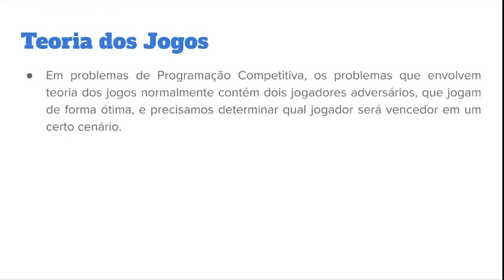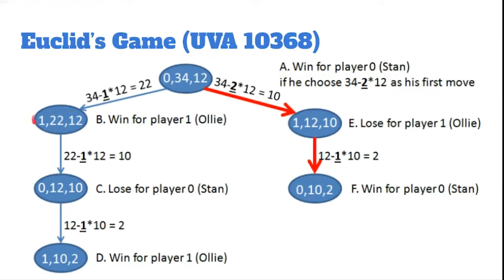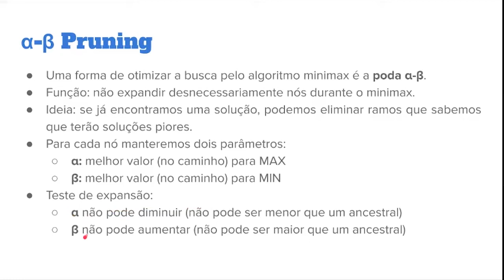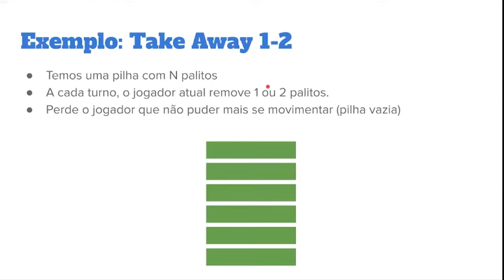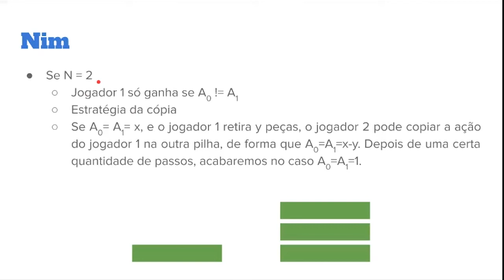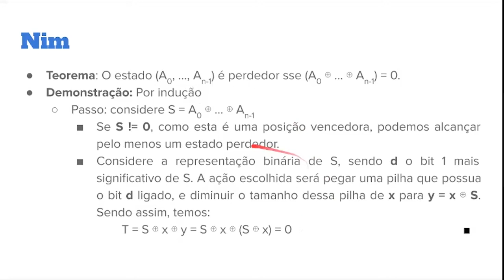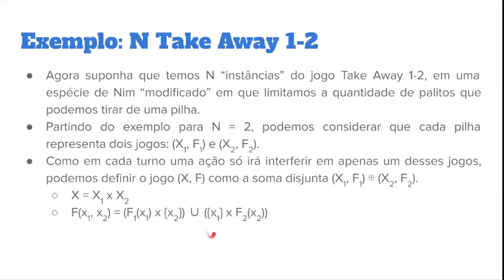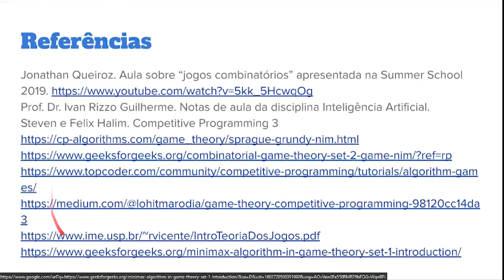Teoria dos Jogos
Gravação da aula do dia 26/10/2020 sobre Teoria dos Jogos.Disciplina: Laboratório de Programação Competitiva II

Instrutor: Pedro Henrique Paiola

Conteúdo:
00:00 Introdução
03:00 Árvores de Decisão
03:45 Algoritmo Minimax
08:00 Euclid's Game (UVA 10368)
10:02 Insights para melhorar a solução
15:46 Alpha-beta pruning
20:45 Jogos Combinatórios
23:55 DAGs para representar jogos combinatórios
25:34 Exemplo: Take Away 1-2
28:29 Nim
42:38 Valor de Grundy (nímero)
48:50 Teorema de Sprague-Grundy
53:35 Exemplo: Crosses-crosses